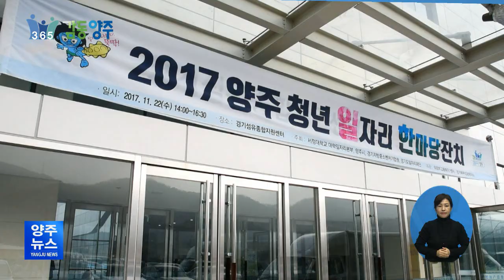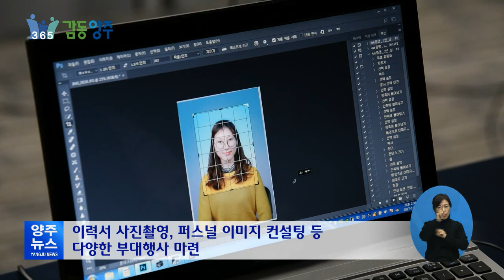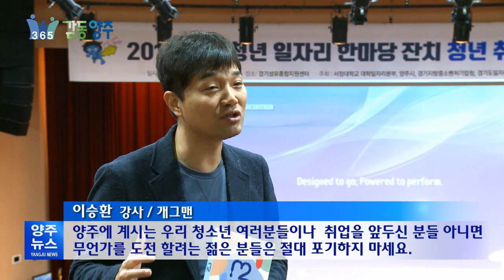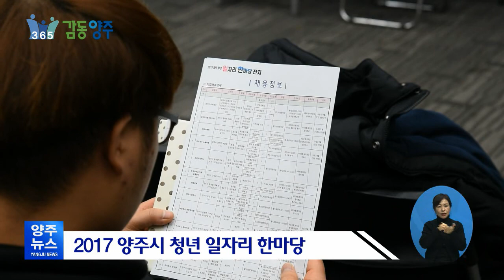양주시 청년일자리 한마당잔치